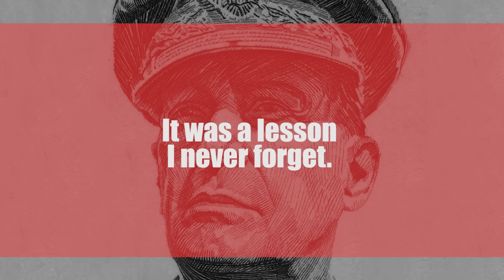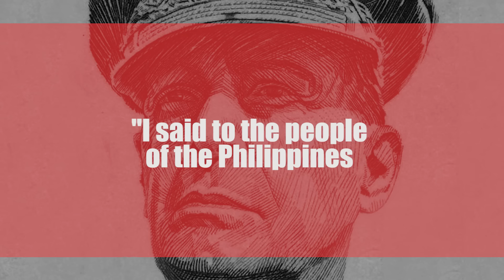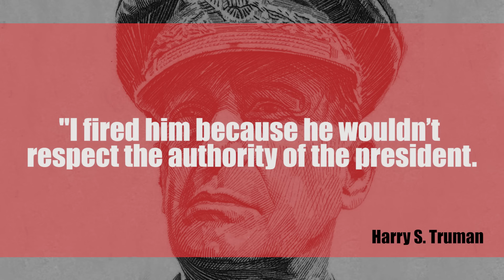Douglas MacArthur - The Five-Star General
Source/Further reading:

Stanley Weintraub: 15 Stars: Eisenhower, MacArthur, Marshall
Richard B. Frank: MacArthur: A Biography
Charles River Editors: American Legends: The Life of General Douglas MacArthur